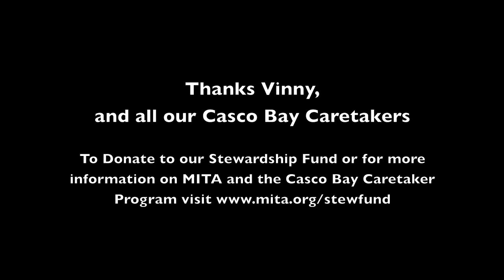Support the Maine Island Trail Association Stewardship Fund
| Learn more about the MITA caretaker program and the 2011 caretaker